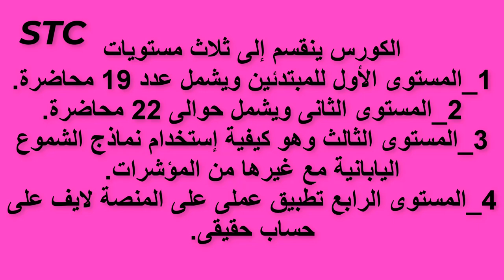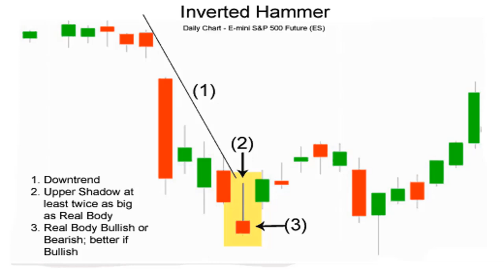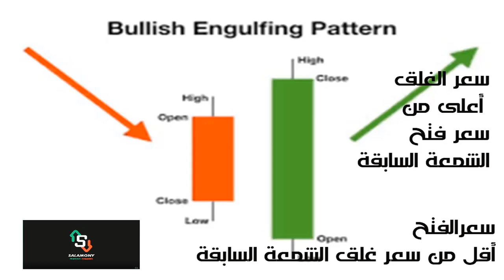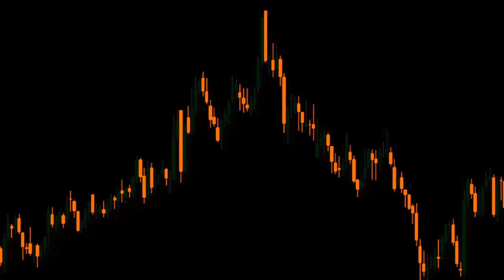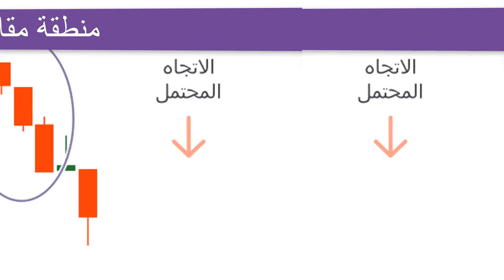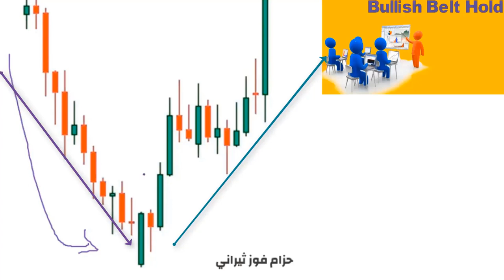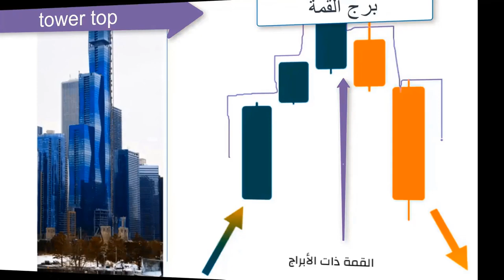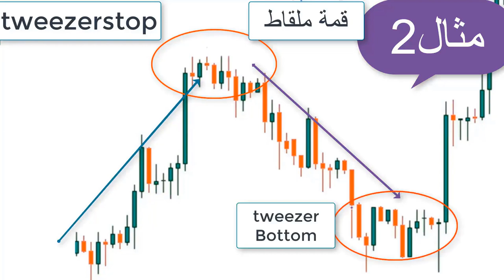المستوى الأول _الحلقة الثانية_كورس مجانى_ نماذج الشموع اليابانية _كيفية إستخدامها فى التحليل الفنى؟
فى هذا الفيديو _المستوى الأول_ من الكورس المجانى_ نستعرض _جميع نواع نماذج الشموع اليابانية _نتعلم شكلها وخواصها ومتى تفعل من خلال هذا الكورس المكثف.
وهو عبارة عن كورس مضغوط لفيديوهات تم نشرها من قبل على القناة .
وهى عبارة عن 19 فيديو _وكانت الحلقة الأولى من هذا الكورس عبار عن 4 فيديوهات بمثابة المدخل لدراسة نماذج الشموع اليابانية.
وهذا الكورس يشمل على المحاضرات الأتية.
1_ الدوجى فى 10 معاجلات رياضية.
2_  شمعة المطرقة_Hammer
3_ كيفية التداول بشموع البن بار_ ?How To trading by penBar Patterns
4_ كيفية التداول بشمعة الدوجى._?How trading by Doji Candel stick
5_ نموذج الهرام_.Harammi Patterns
6_ كيفية التداول بنوذج الهرامى_How to Trading By Harammi  Patterns?
7_ نماذج الشموع الإبتلاعية_ Engulfing Patterns
8_ التطبيقات العملية للنموذج الإبتلاعى_? How to Trading By Engulfing Patterns
9_ نموذجى الإختراق وغطاء السحابة المظلمة_Piercing and Darck Cloud Cover
10_ كيفية التداول بنموذجى الإختراق وغطاء السحابة المظلمة.
?How to trading By Piercing And Darck Cloud Cover
11_ نموذج الهجوم المضاد_counter attack Patterns
12_ كيفية التداول بنموذج الهجوم المضاد_?How to trading By counter Attack
13_ نموذج الغربان الثلاثة_Three Black Cross
14_ كيفية التداول بنموذج الغربان الثلاثة.
? how To trading By Three Black Cross
15_ نموذج الجنود الثلاثة البيض_Three White Solders
16_ نموذج خط الحزام الحاجز._Belt Hold line Pattern
17_ نموذج الموجة العالية_High Wave Pattern
18_ نموذجى برج القمة وبرج القاعدة_  Tower tops And Tower Bootoms
19_ نموذجى ملقاط القمة وملقاط القاعدة_Twezers Tops and Twezers Bottoms
كبير معلمى الرياضيات والإحصاء بالمرحلة الثانوية.
ومحلل فنى وسيكولوجى فى سوق المال والأعمال.